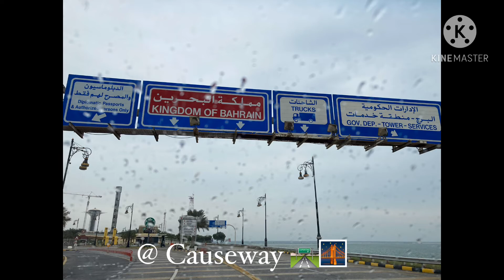Lagaw lagaw kita